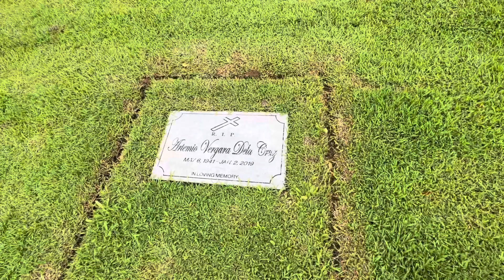Living in Phillipines with the Fam // Ph Life | Vlog 42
Whatsup minna, Click the 'JOIN' button to be one of the members in our Youtube channel, and enjoy all access to exclusive perks. Arigatou!!!

Note : Click the CC button to turn on the subtitle. :)))

333